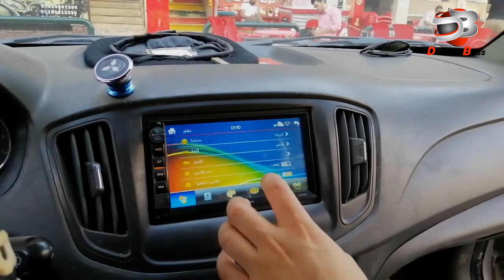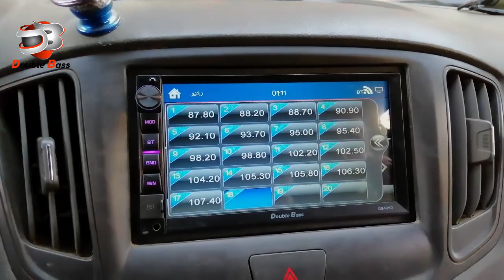كاسيت تاتش دبـل بيـز 7بوصـه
كاسيت دبل بيز الكاسيت الاول في مصر ضمان لمدة سنتين 🛡️

ولو عندك اي سؤال اكتبه في التعليقات
مواصفات الجهاز :

- شاشة تاتش 7 بوصة .
- بلوتوث Bluetooth .
- مدخل امامى AUX-IN .
- مدخل بطاقة ذاكرة SD / MMC .
- تقدر توصله علي المخادع TFT .
- تقدر توصله علي الكاميرا الخلفية .
- ريموت كنترول Remote Control .
- تاتش حراري حراري مش مجرد جملة بتتقال . 😉
- الـMirror link الميرولينــك بيدعم اندرويد Android و ايفون iOS 😎.
- مدخل امامى USB/SD-MMC هيقرأ معاك لحد 128 جيجا متخيل يامان 😳.
- أقوي Tuner راديو FM و AM وبيسجل 20 محطة مش 6 زي اي كاسيت تاني 💪

متوفر عدد اتنين موديل من الكاسيت DB4050 - DB4060 نفس الاوبشن لكن التصميم مختلف

مع دبل بيز أنت في حتة تانية خالص 💪🏽💪🏽

* متاح الدفع عن طريق الفيزا 💳
* يوجد لدينا الشحن لجميع المحافظات 🛵
تقدر تتواصل معانا عن طريق : الصفحة ✉ او عن طريق التليفون ☎ و الواتساب 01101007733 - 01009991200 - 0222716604